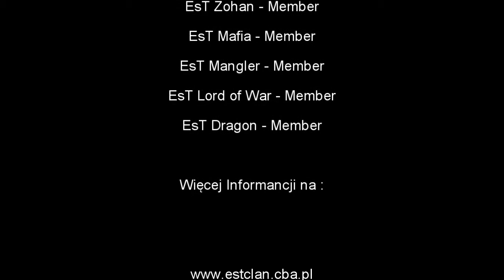EsT bandyt TDM Scene Montage